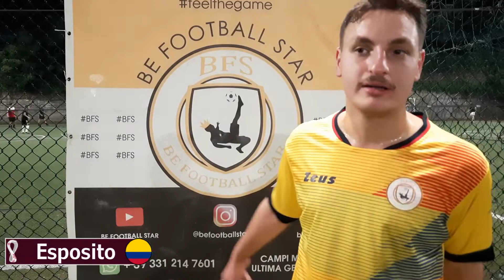ITALIA vs COLOMBIA - 1°GIORNATA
Partita a tinte azzurre che vede l'Italia disputare una gran partita, Colombia ancora senza una buona organizzazione tattica, ma c'è tempo per migliorare.